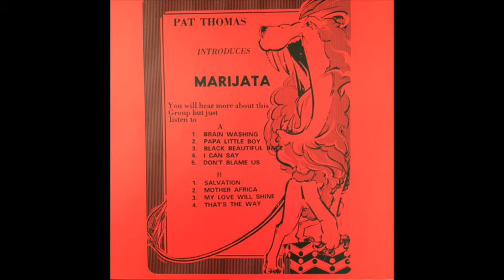Pat Thomas Introduces Marijata - That's The Way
academylp010